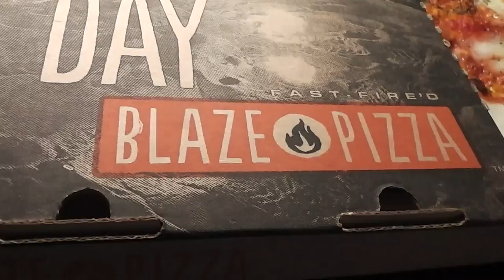Blaze Pizza Video Review - Guy Montgomery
Dear Patrick,

If you're reading this, it means you know who we are and you know what we want. See you at Cinefamily.

Guy and Tim